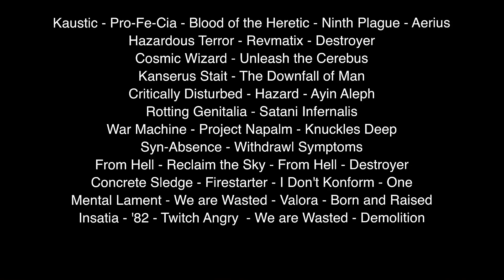Metal Before Dishonor 2015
Official Commercial for this year's Metal Before Dishonor Fest at Club Hydra in Long Beach, Ca. featuring legends of thrash Dave Lombardo with Philm, Chris Poland & Nick Menza from Megadeth showcase their project OHM, Warbringer, Taipan and 40 other amazing bands. Commercial created by Circulation Media.